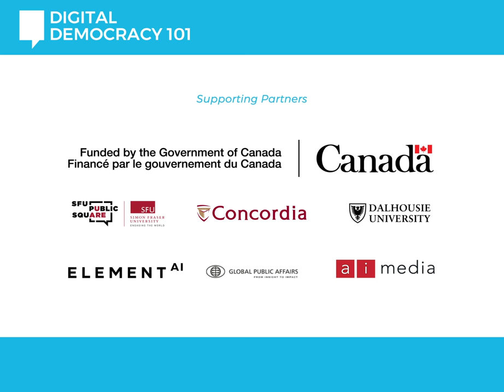Digital Democracy 101: Understanding the Attention Economy's Effect on Canada’s Democracy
Carl Miller's lecture on how the attention economy can affect the information you see – and what you don’t – about candidates in local elections and political parties

Watch it live from  from Simon Fraser University, Vancouver, B.C., Canada.

The competition for our time and attention by digital platforms, which can often skew what we see and from whom, may leave us without the trusted information we need to make a confident decision in an election.

This is one of three free public lectures hosted by the Public Policy Forum and its partners that explain how our democracy is affected by the manipulation of information and trust on digital platforms. For details on the other lectures, you can check out our Digital Democracy 101 project

Language: The lecture will be in English. A French highlight video will be available after the event.

Video: Can’t attend in person? Livestream the lecture on our YouTube channel. Video and highlights will be available an the event page after the event.

Funded by the Government of Canada.
Thank you to our partners: SFU Public Square and Global Public Affairs.